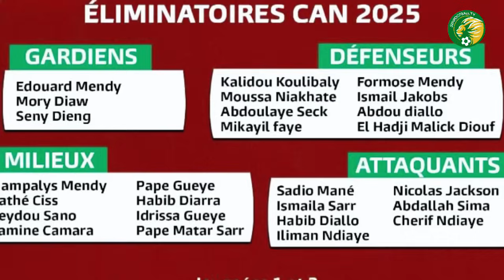ANALYE LISTE ALIOU CISSÉ 🇸🇳 POUR LES RENCONTRES CONTRE BURKINA FASO 🇧🇫 ET BURUNDI 🇧🇮